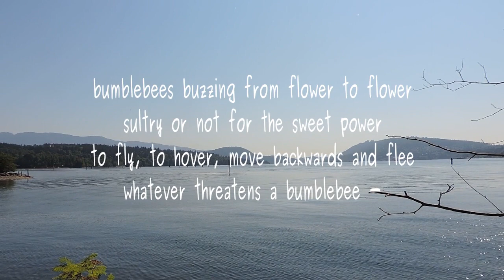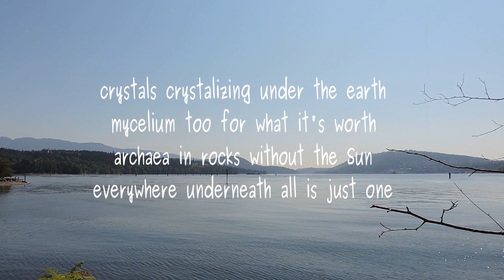Sulty Sensations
Poem by Lawrenc Hearn from BCPOETRY.CA